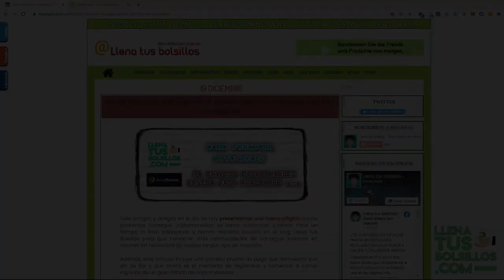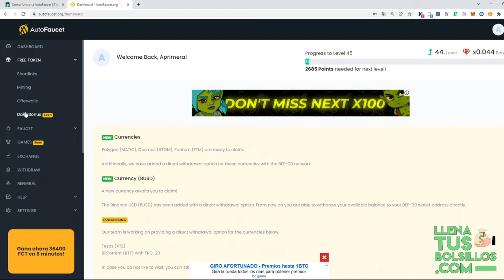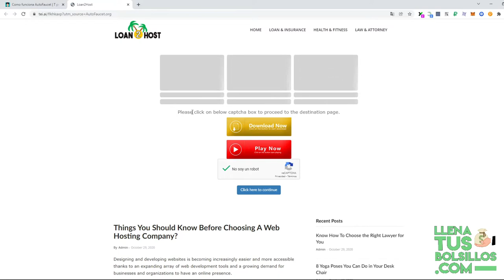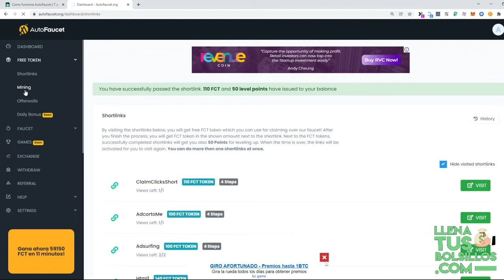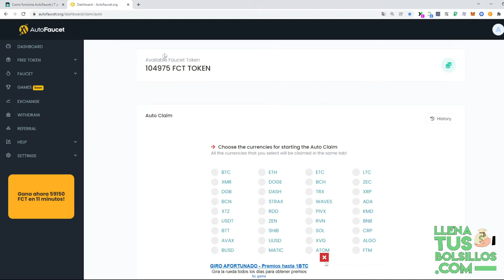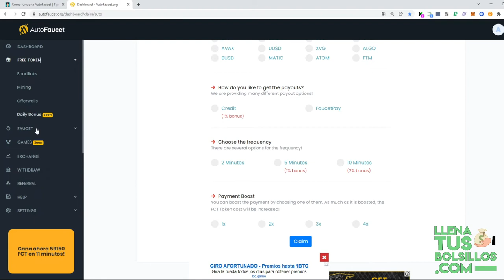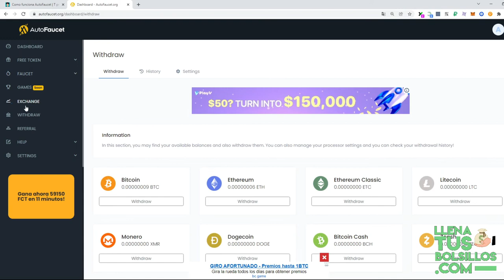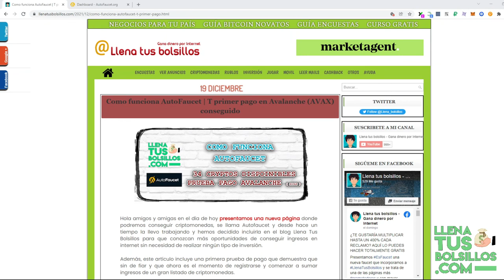34 criptomonedas disponibles con Autofaucet + Primer pago | Guía completa para ganar dinero gratis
🔴  NUEVO VÍDEO   🔴

34 criptomonedas disponibles con Autofaucet + Primer pago | Guía completa para ganar dinero gratis

Presentamos Autofaucet una página donde encontramos más de 34 criptomoendas totalmente gratis donde podremos conseguir ingresos sin inversión.

Mostramos el primer pago recibido de Avalanche que hemos logrado conseguir gracias a trabajar con esta faucet.

● Llenatusbolsillos.com